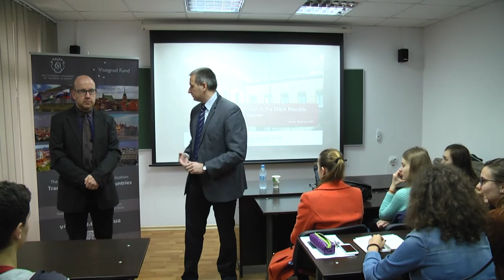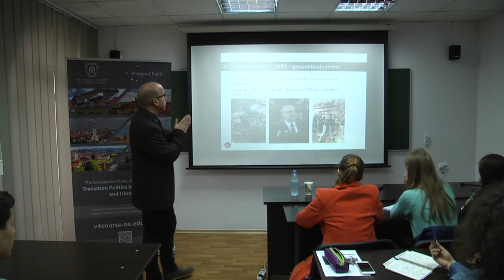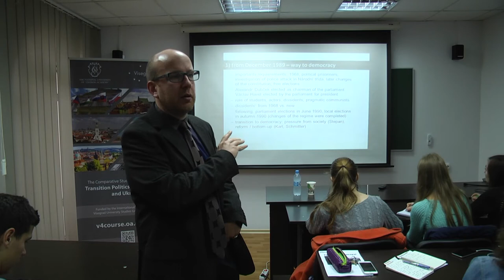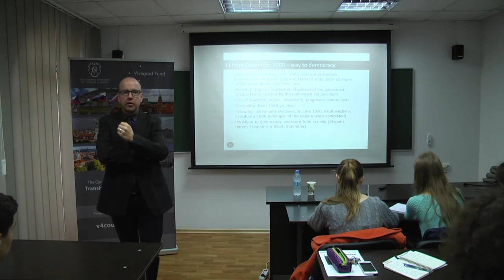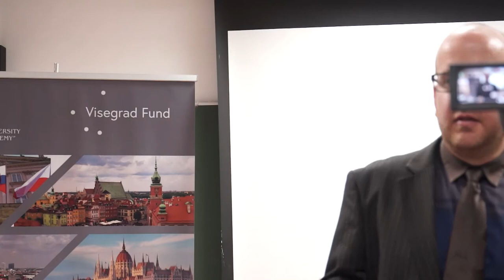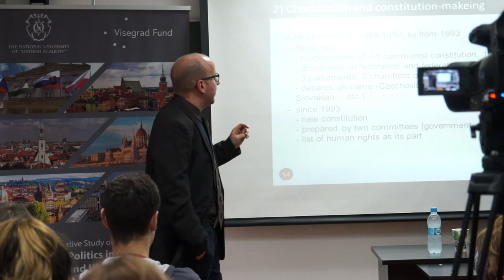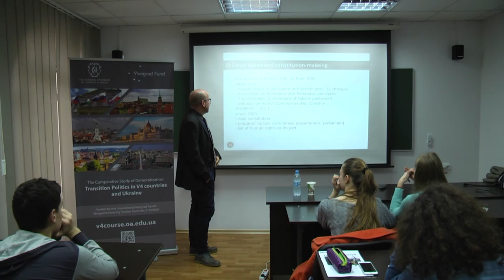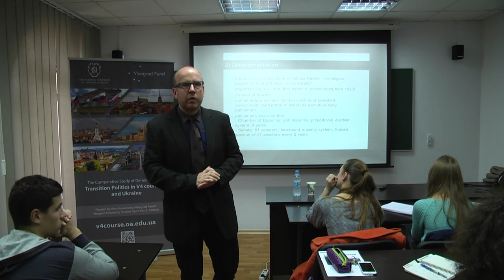Лекція від директора Інституту політології Карлового університету в Празі, професора Петра Юптнера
1 та 2 листопада 2017 року в межах проекту “The Comparative Studies of Democratization: Transition Politics in V4 countries and Ukraine” за сприяння Вишеградського фонду V4EaP Visegrad University Studies Grant No. 61610036 відбулися відкриті лекції (“Constitutional making in the Czech Republic and constitutional amendments”, “Patterns of partisan politics in the Czech Republic – traditional parties versus new partisan challenges”, “Current problems and challenges of the Czech political system”) директора Інституту політології Карлового університету в Празі, професора Петра Юптнера.
Петр Юптнер (чеськ. Petr Jüptner) – кандидат політичних наук, викладач факультету соціальних наук, директор Інституту політичних досліджень Карлового університету (Прага, Чехія). Член Правління Чеської політологічної асоціації (ČSPV). Найновіша книжка: Debating directly elected mayors in the Czech Republic: Political games and missing expertise? In Sweeting.D. (ed.) Directly elected mayors in urban governance. Impact and practice. 1. vyd. Bristol: Policy Press, 2017.
Цей проект став можливим завдяки V4EaP Visegrad University Studies Grant №61610036 від Міжнародного вишеградського фонду. Проект співфінансують уряди Чехії, Угорщини, Польщі та Словаччини за допомогою вишеградських грантів Міжнародного вишеградського фонду. Місія фонду полягає в просуванні ідеї щодо сталого регіонального співробітництва в Центральній Європі.
1 and 2 November 2017 within the project "The Comparative Studies of Democratization: Transition Politics in V4 Countries and Ukraine" funded by The International Visegrad Fund / V4EaP Visegrad University Studies Grant No. 61610036 held lectures by the Director of the Institute of Political Science of Charles University in Prague, Professor Petr Jüptner ("Constitutional Making in the Czech Republic and Constitutional Amendments", "Patterns of Partisan Politics in the Czech Republic - the traditional parties versus new partisan challenges", "Current problems and challenges of the Czech political system").
Petr Jüptner was researcher of projects of the Czech Science Foundation (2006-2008 Postdoctoral Grant “Europeanization of Czech Local Politics. Political Science Analysis of European Legislative Trends”, 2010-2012 “Instruments for amalgamation of fragmented local governments. Analysis of experiences and practice across European countries: references for Czech Republic.”). He is focused on local government and on problematic of direct mayor elections. Since 2011 he is working as director of Institute of Political Studies.
This project was made possible through V4EaP Visegrad University Studies Grant No. 61610036 from the International Visegrad Fund. The project is co-financed by the Governments of Czechia, Hungary, Poland and Slovakia through Visegrad Grants from International Visegrad Fund. The mission of the fund is to advance ideas for sustainable regional cooperation in Central Europe.